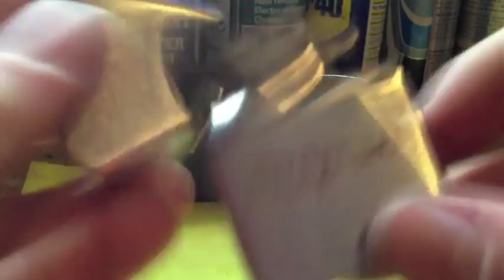BLACK STAR LIGHTER